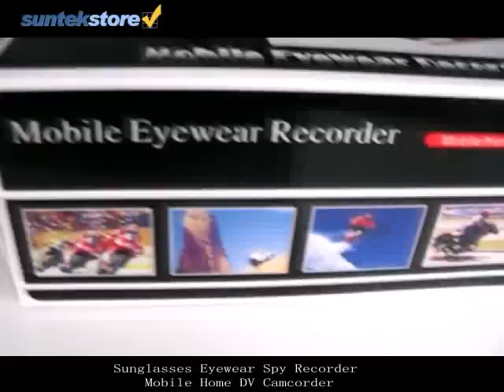SuntekStore: Sunglasses Eyewear Spy Recorder Mobile Home DV Camcorder